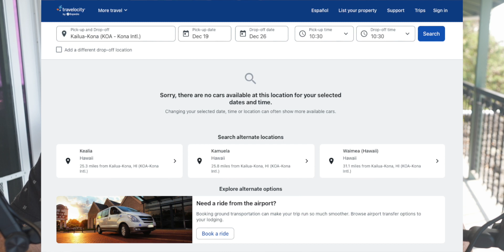Mauna Loa Eruption, One Crazy Week! Recap and Questions Answered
Who else goes to Mauna Loa THREE times in ONE WEEK to capture the experience of the Mauna Loa eruption on Hawaii Island? We do! We share what has happened since the earthquake that started the eruption, through the first night, and the first week and what we have to share with everyone who wants to come and see it for themselves. Many people have asked us questions about the eruption and how it's affecting the island through social media, so we created this video to help answer those questions.

Here is the link to the other eruption videos from the first.

Eric Ziemelis | RS-80376
Julie Ziemelis | RS-85062
365 Hawaii Group
Keller Williams Big Island